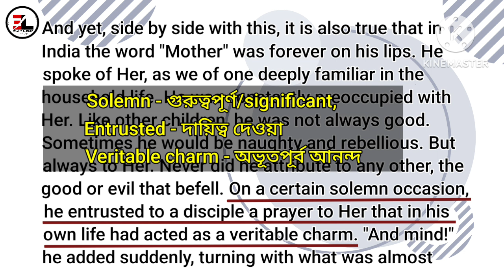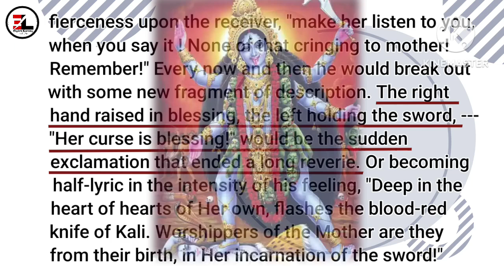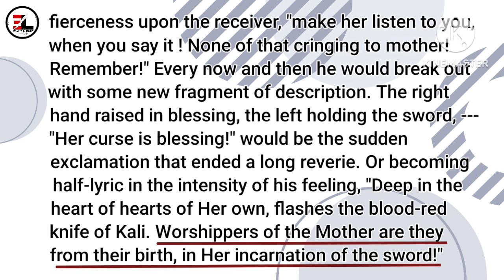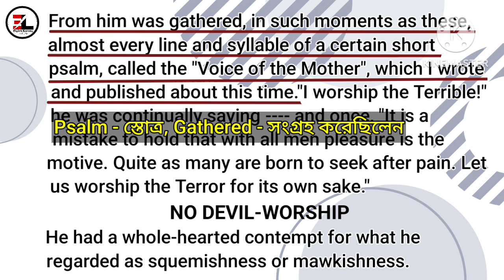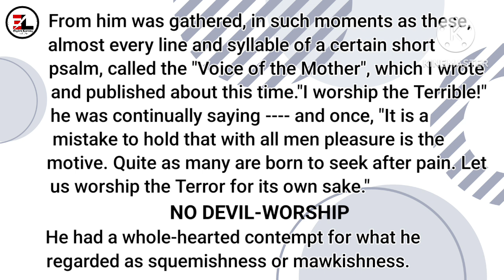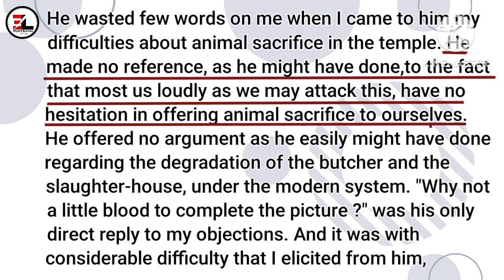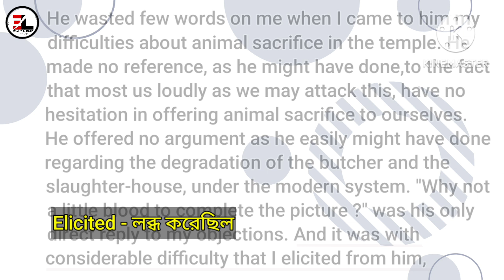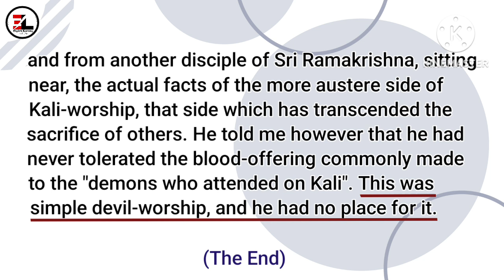The Swami and Mother Worship for Class 11 line by line explanation in Bengali Part - 2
The Swami and Mother Worship for Class 11 by Sister Nivedita line by line explanation in Bengali Part - 2

In this video we will learn about  The Swami and Mother Worship which is included in West Bengal Council of Higher Secondary Education Class 11 new syllabus. At first we will discuss about the writer Sister Nivedita and then slowly deep down related the story in details.

The Swami and Mother Worship delves into the profound relationship between a revered Swami and the ancient tradition of Mother Worship in Hinduism. This compelling narrative explores the spiritual journey of the Swami, who dedicates his life to the veneration of the Divine Mother, a central figure in Hindu spirituality symbolizing the nurturing and powerful aspects of the universe. The book provides insights into the rituals, philosophy, and transformative experiences associated with Mother Worship, highlighting its significance in the Swami’s life and the broader cultural context. Through a blend of historical context and personal anecdotes, readers gain a deep understanding of how Mother Worship influences the spiritual path and fosters a sense of devotion, compassion, and inner strength.

Today's Topic - The Swami and Mother Worship for Class 11 by Sister Nivedita line by line explanation in Bengali

The Swami and Mother Worship by Sister Nivedita for class 11 first semester
The Swami and Mother Worship by Sister Nivedita class xi
class 11 The Swami and Mother Worship by Sister Nivedita
Class 11 first semester The Swami and Mother Worship by Sister Nivedita
The Swami and Mother Worship by Sister Nivedita in Bengali
The Swami and Mother Worship by Sister Nivedita in easy Bengali
The Swami and Mother Worship by Sister Nivedita in simple language
The Swami and Mother-Worship by Sister Nivedita banglate
MCQ from The Swami and Mother Worship by Sister Nivedita
The Swami and Mother-Worship by Sister Nivedita English Learning with Joy